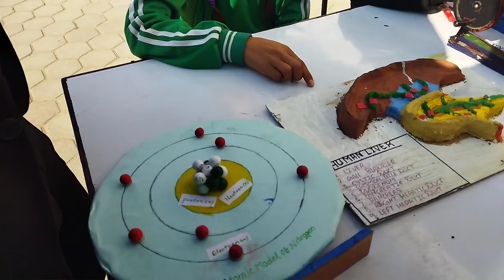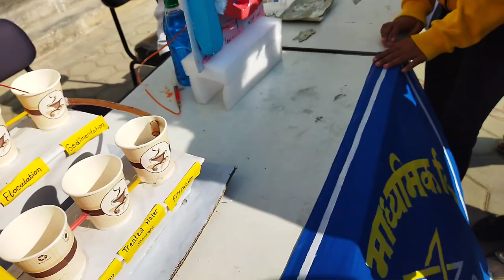In chautara sindhupalchok school (KRGSS) science excavation